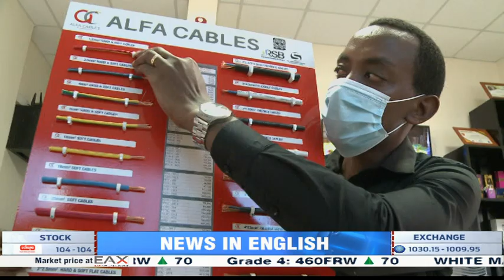Some businesses say have begun to recover from COVID-19 setback despite low sales